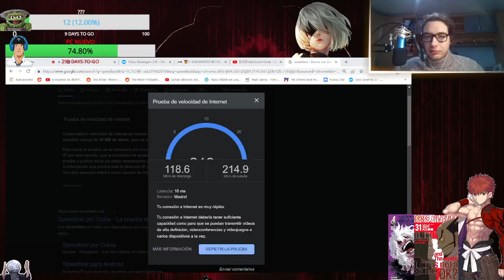El problema nunca fue el internet 😲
Hola papuhs les dejo el canal de twitch de darkrai